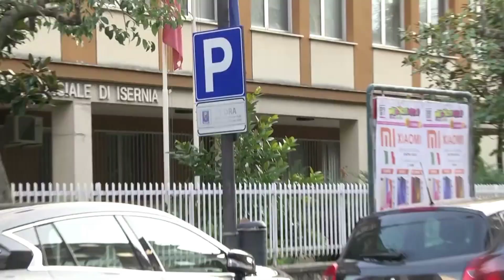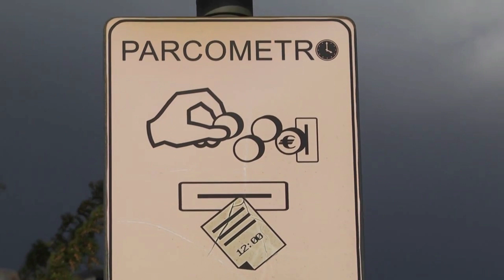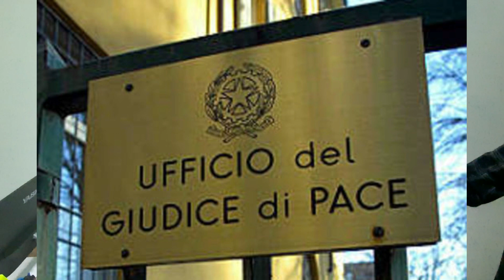Parcheggi a Isernia sulle strisce blu -